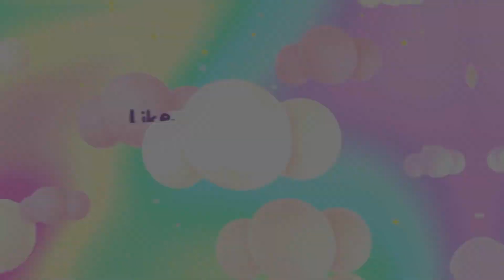Unicorn Cat Drawing | Very Easy Cat Drawing for Kids | Cutest Cat Face Drawing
Cute Unicorn Cat Drawing,
Cat dawing for kids,
Cutest Cat Face Drawing,
VERY VERY EASY CAT DRAWING,
easy cat drawing for kids,
cat and unicorn,
How to draw a cat,
How to draw a cat face,
Learn to draw a cat face,
Easy cat face drawing,
easy cat drawing,
Unicorn cat drawing,
Easy Unicorn drawing,
Easy Unicorn Cat drawing for kids,
Cat drawing for kids,
easy cat unicorn drawing,
Easy drawing,
Cute Unicorn drawing,